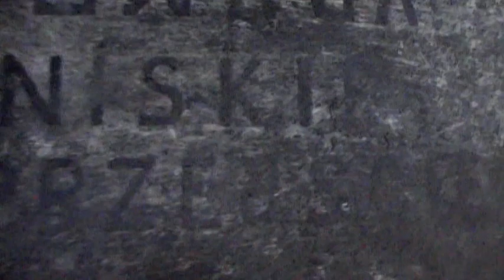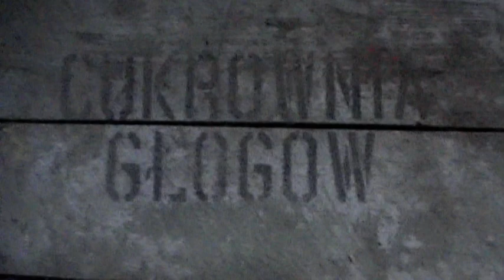znalezisko - skrzynia z napisem CUKROWNIA GŁOGÓW